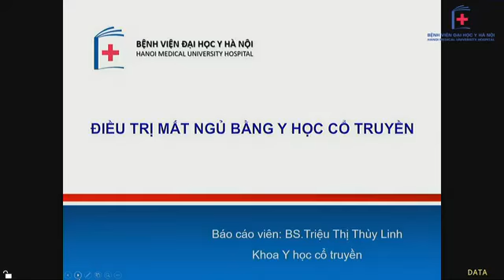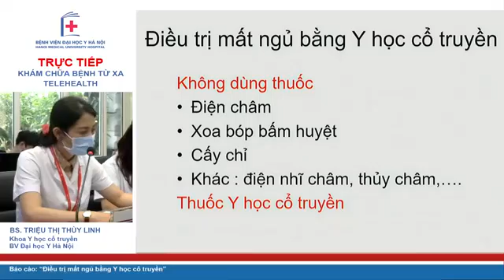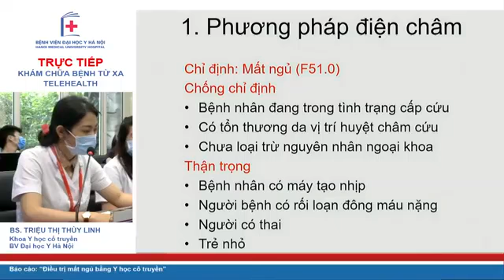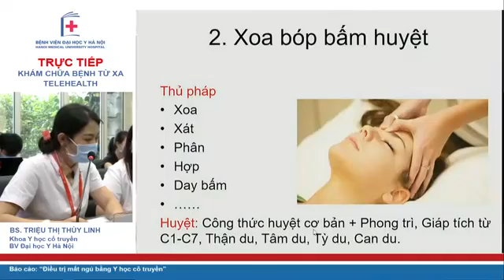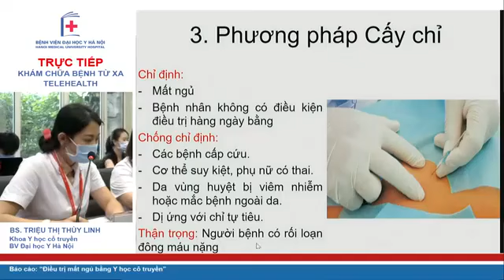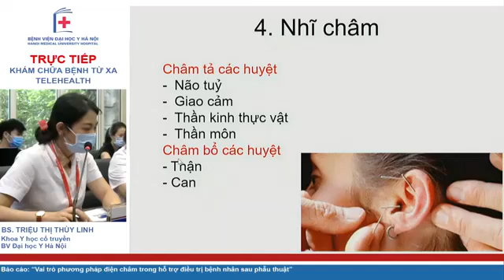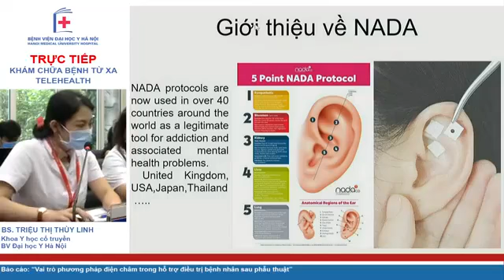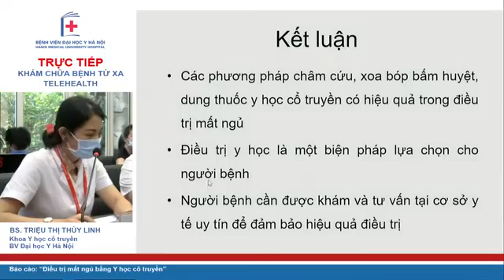Điều trị mất ngủ bằng Y học cổ truyền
Báo cáo: “Điều trị mất ngủ bằng Y học cổ truyền”
Trình bày: BS. Triệu Thị Thùy Linh, Khoa Y học cổ truyền, Bệnh viện Đại học Y Hà Nội.